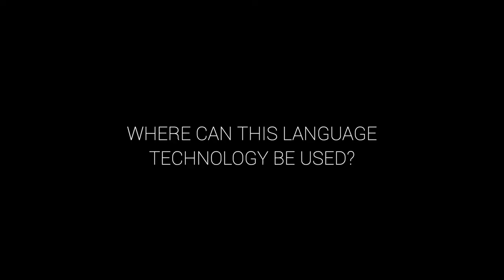FCAI success stories: Great strides in developing Finnish speech recognition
This story is a part of the video of FCAI success stories series for explaining why fundamental research in AI is needed and how research results create solutions to the needs of people, society and companies.

Researchers at FCAI have developed models for transforming speech to text by automatic speech recognition.